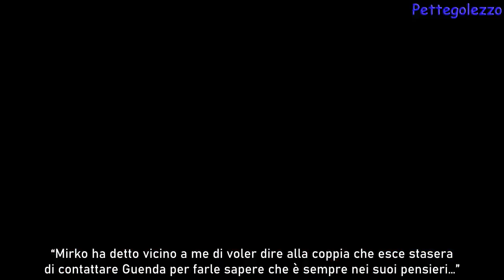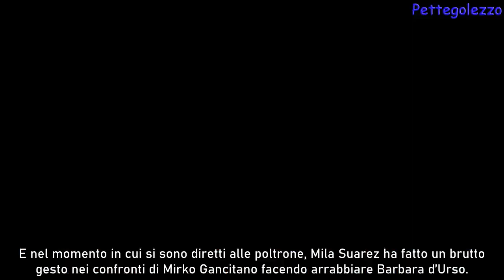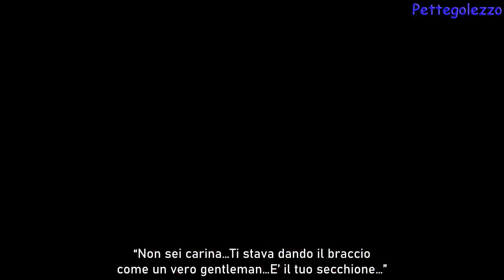Mila Suarez mette in imbarazzo Mirko Gancitano: “Non parla mai di Guenda”